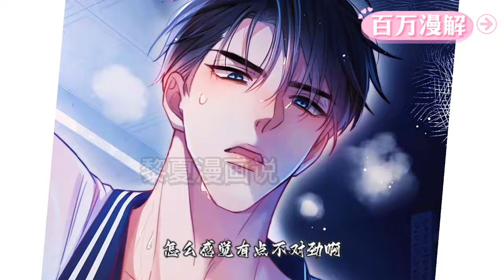因偷吃天帝种植的萝卜，而被一道天雷送往三千小世界轮回的兔子精凌栖，兢兢业业在小世界COSPLAY！无论是变态炮灰、偏执反派还是邪恶主角，他的目标只有一个：拆CP！《快穿：上瘾关系》1~56集#BWMJ